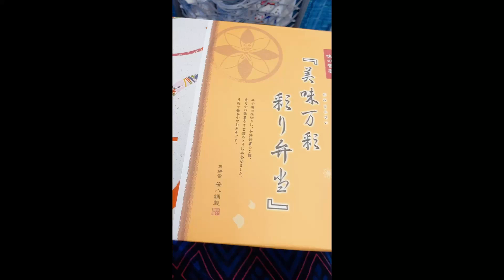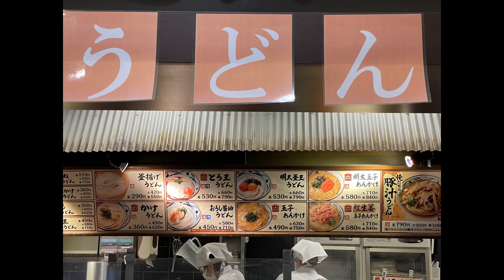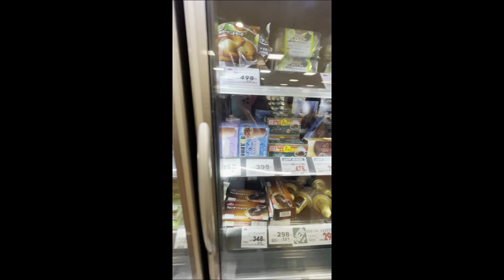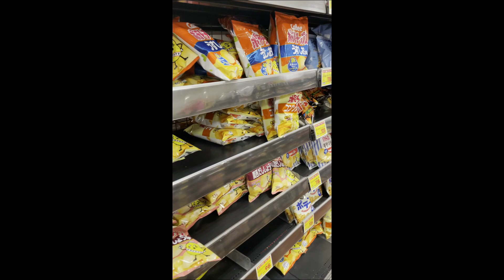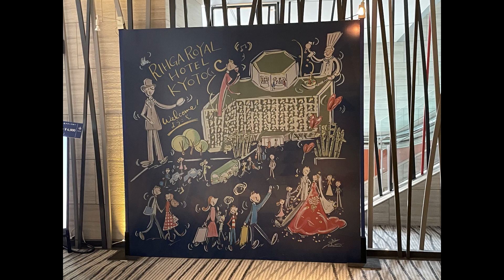京都站附近Rihga Royal Hotel Kyoto京都丽嘉皇家酒店开箱，周边吃喝。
# 步行可到商城AEON mall。